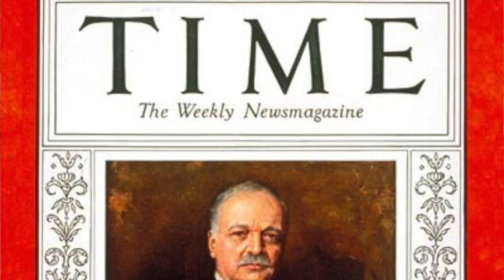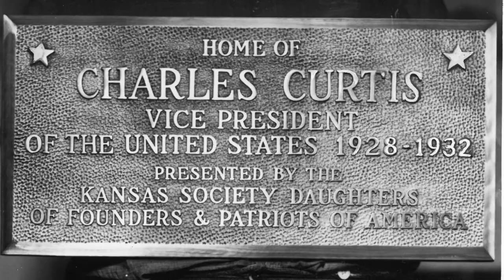The History Guy: Vice President Charles Curtis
Capital-Journal reporter Tim Hrenchir, “The History Guy,” returns as he narrates a short video about Charles Curtis, the only Topekan to serve as vice president of the United States under President Herbert Hoover.